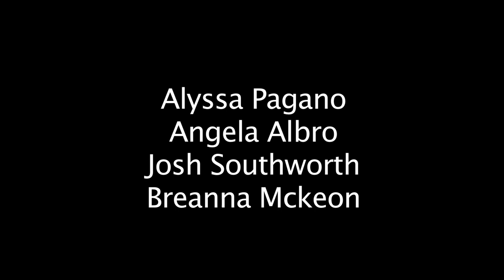MikeCantone Why am I Mad? ("Cellular Phone" by Kosha Dillz)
DUE TO UNNECESSARY, IMMATURE, AND ABUSIVE COMMENTS PLEASE NOT:
this video is meant to make fun people who think they are cool, how movies use things like slow motion with certain songs to make things look epic when they really aren't, and how stupid music videos can be because they look "cool" doing certain things.
Its a joke people. were making fun of people who do things like this seriously. Really? relax...

Mike and His friends like doing things that get people souped...
My fatha.

"Cellular Phone" by Kosha Dillz (We love this song)